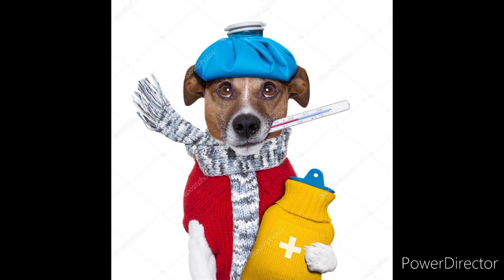Как должно быть нормальное температура у собак.